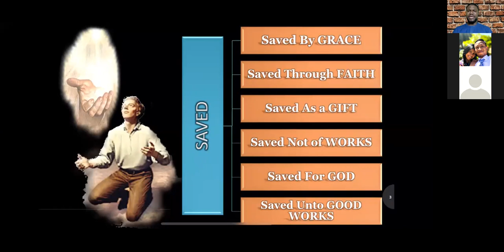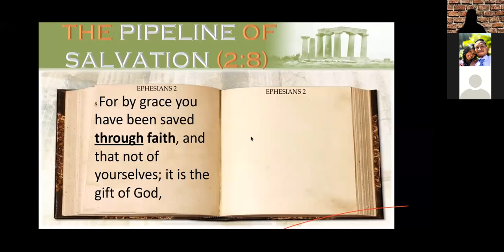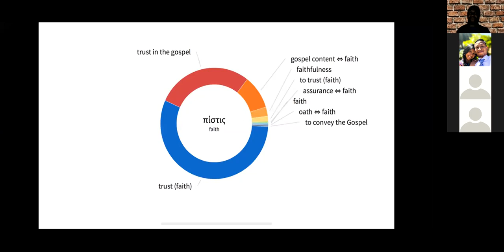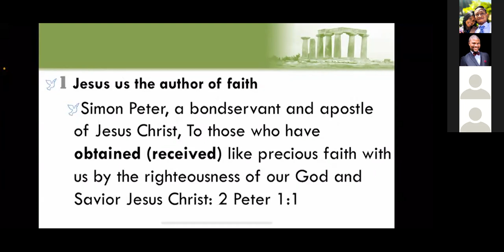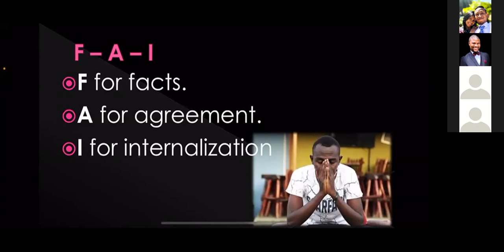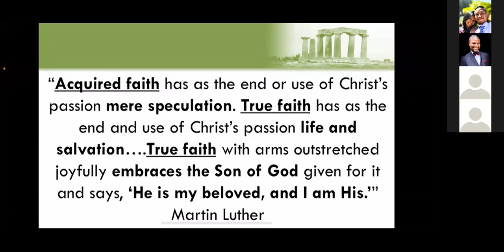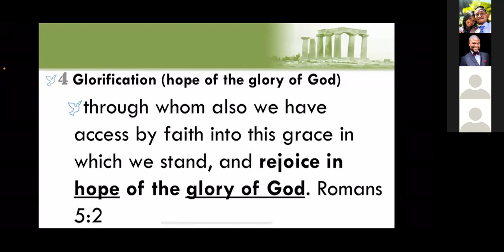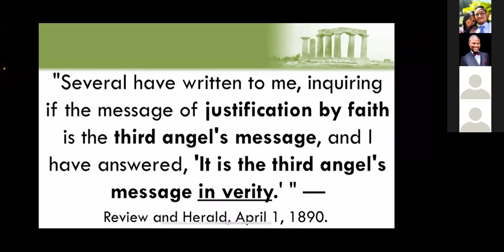2021-12-21, DAY #3, ❛ THE PIPELINE OF SAVING FAITH ...❜, Ps Gemane Getteh (Liberia)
🛐 Tuesday, December 21, 2021 DEVOTION 🛐
DAY #3, ❛ THE PIPELINE OF SAVING FAITH ... ❜, Ps Gemane Getteh (Liberia)
📕 REVIVAL & REFORMATION 📕

📕 BIBLE TEXT:
8 For by grace you have been saved through faith, and that not of yourselves; it is the gift of God,